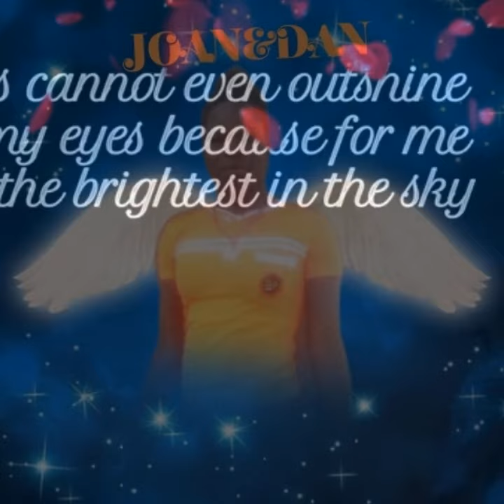Image To Video Movie Maker